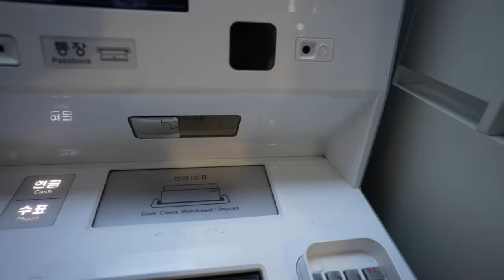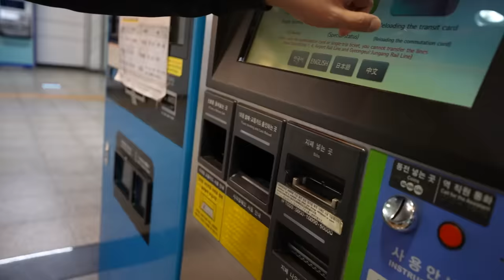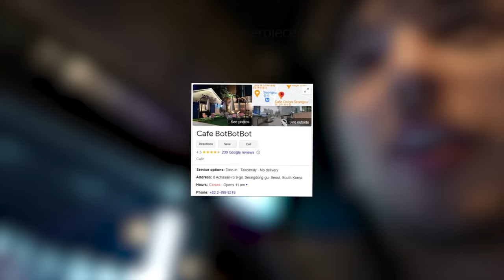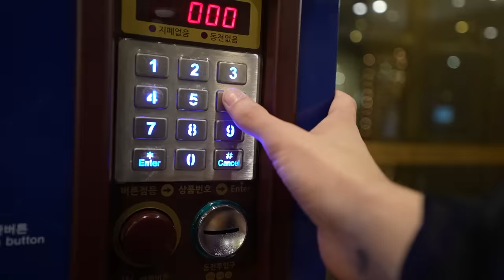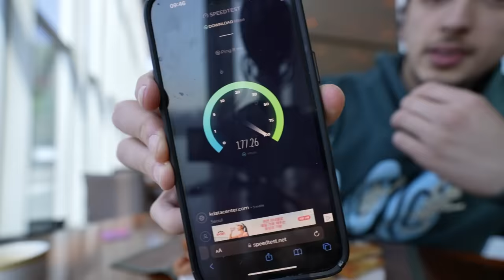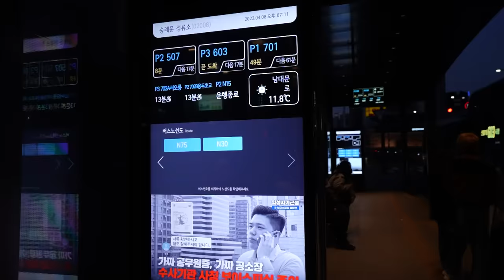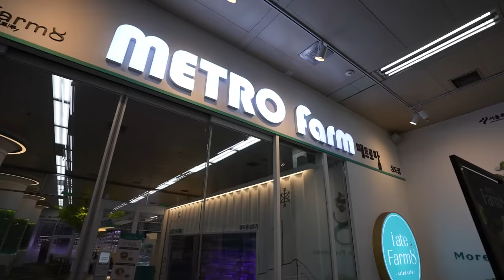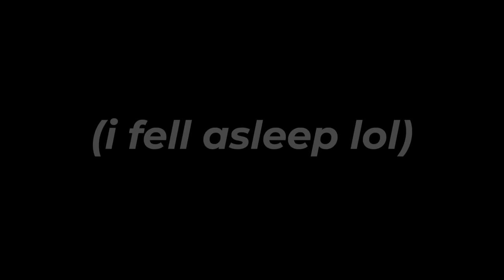50 Hours in the World's Most Futuristic City...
A.I Robots be making me coffee :p

Make sure to get your airup bottle now!

Follow both of these if you a goat :)